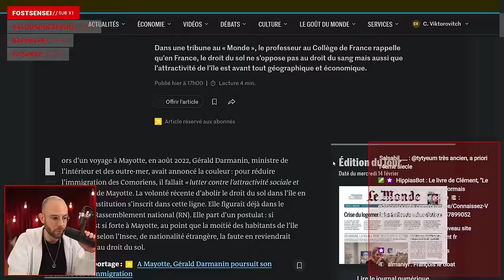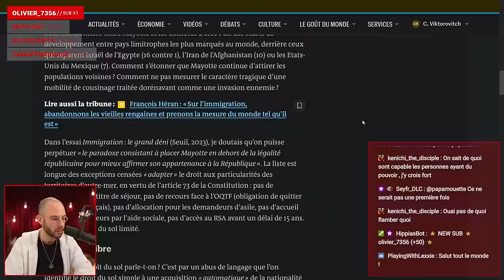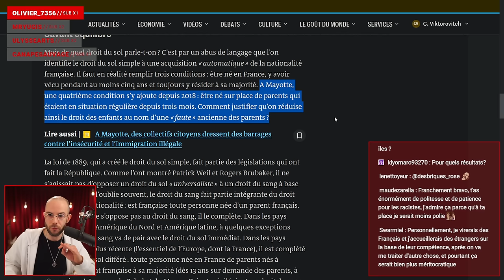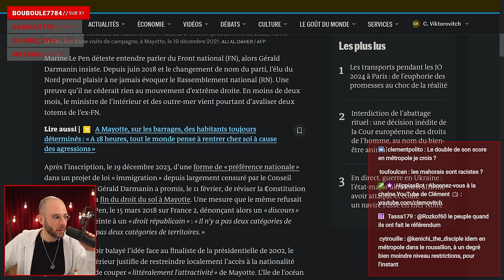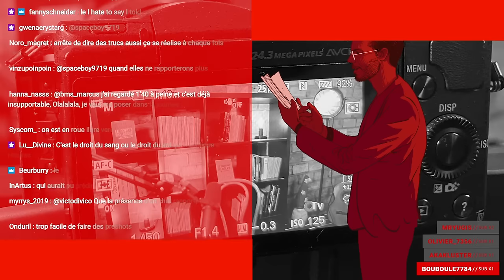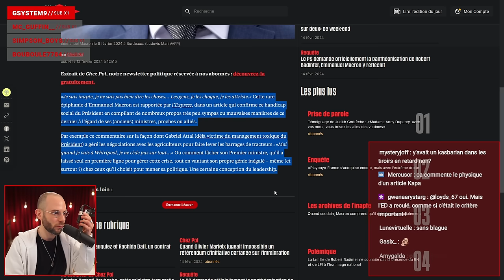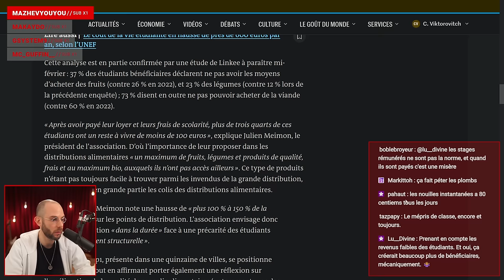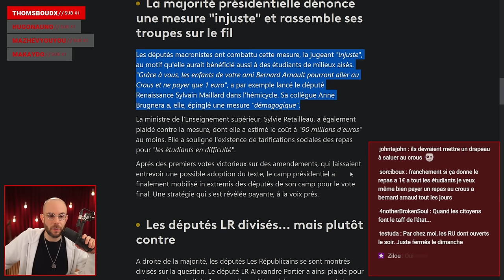Mayotte : l'extrême-droite s'engouffre dans la brèche ouverte par Damanin - Stream du 14/02/2024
Le Café Rhétorique, c'est mon rendes-vous Twitch du matin ! Tous les lundi, mercredi et vendredi à 09h00

Stream du 14 février 2024